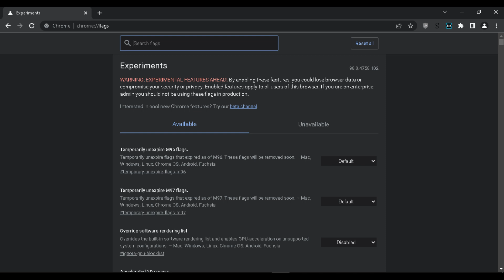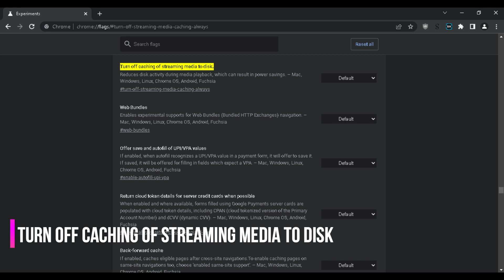Как ускорить работу браузера Google Chrome, Firefox, Opera, Edge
Неприятно, когда браузер работает медленно и тормозит. Страницы медленно загружаются и это действует на нервы. Знакомая ситуация?

Рассказываем как ускорить работу браузера с помощью скрытых настроек.

⚙ Скрытые настройки браузера:

📌Firefox: about:config
layers.acceleration.force-enabled
gfx.webrender.all
network.http.use-cache
browser.cache.offline
browser.cache.disk.enable
browser.cache.memory

📌Opera: opera://flags
opera://flags/enable-gpu-rasterization
opera://flags/turn-off-streaming-media-caching-on-battery
opera://flags/turn-off-streaming-media-caching-always
opera://flags/back-forward-cache

📌Edge: about:flags
edge://flags/enable-gpu-rasterization
edge://flags/enable-zero-copy
edge://flags/back-forward-cache

📌Яндекс браузер: browser://flags
browser://flags/enable-gpu-rasterization
browser://flags/enable-zero-copy
browser://flags/back-forward-cache

💰 Пополнить баланс кошелька стим (Steam) в России быстро и безопасно в 2023 году